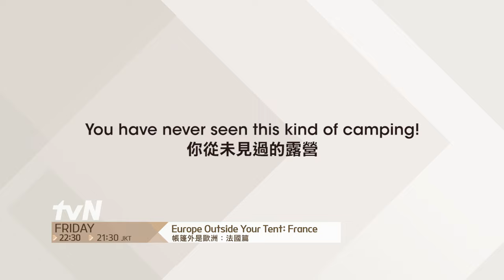DensTV | tvN | Europe Outside Your Tent: France Promo Video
Europe Outside Your Tent returns with female cast members! Camping expert Ra Mi-ran will lead Han Ga-in, Jo Bo-ah and Ryu Hye-young to Southern France for a camping trip.